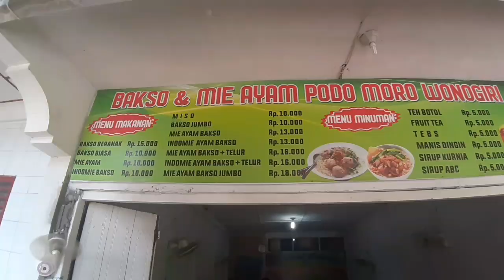Kisaran Kuliner | Bakso paling enak di mutiara - Kisaran !!!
Assalamualaikum guys, perkenalkan nama aku muhammad shabiq biasa dipanggil shabiq. Asal saya dari kisaran, SUMUT Disini aku akan mengenalkan tentang kota aku, kuliner dikota aku, curhatcurhat tentang pacaran, kehidupan hubungan remaja di era sekarang. Yuks, ber baperia bareng aku!!

Masih pemula masih menggunakan hp Android aja.

Record : Samsung M20
Editing Video: FilmoraGo
Editing thumbnails : PicsArt

Hai semuanya jangan lupa juga kepoin mediasosial aku.